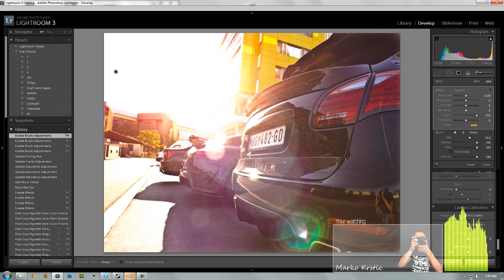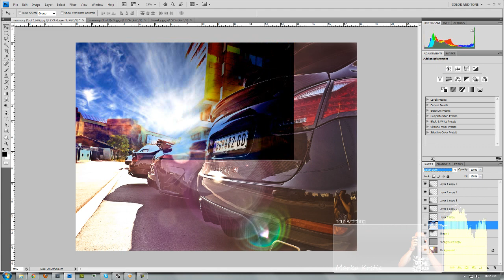Making Of: "Mansory Makes Me Happy"Photo / MK.PV